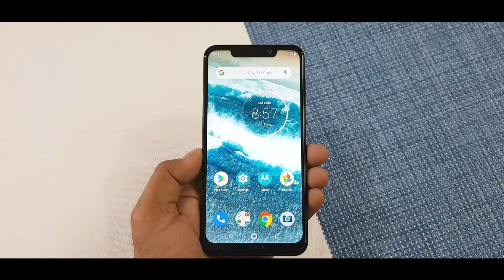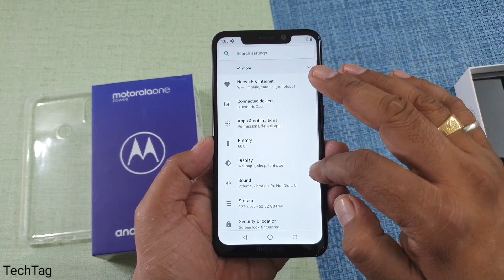Motorola One Power Unboxing & Hands on !!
This is the newest android phone from motorola which features  4GB of ram with snapdragon 636 & 64GB of internal memory and a huge 5000 mah battery which provides you a better battery life...
This is i think is one of the best new android smartphones that is in the market in a budget range segment...